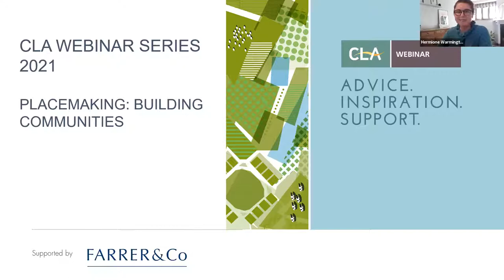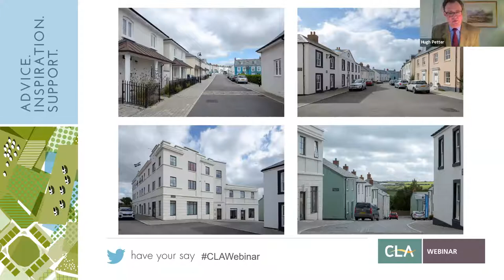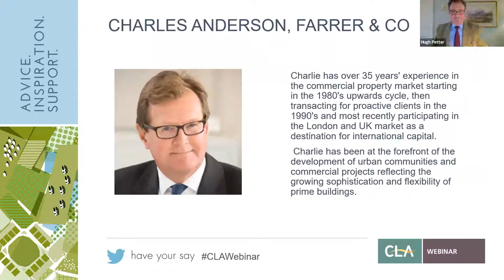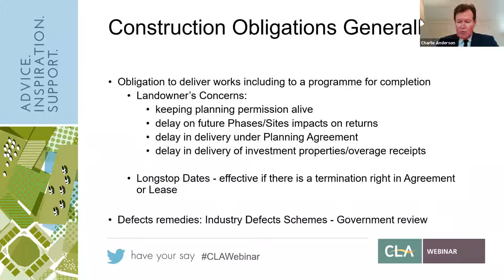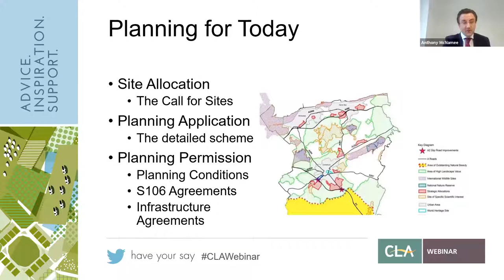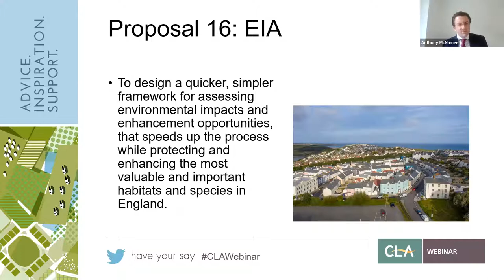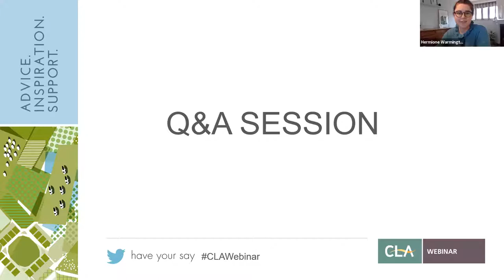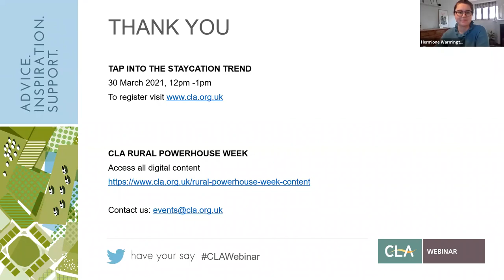CLA Webinar: Placemaking - Building Communities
As both beauty and design continue to rise up the Government’s agenda, join this CLA webinar to discuss how landowners can build not only beautiful homes, but shape communities.

This free, one-hour webinar is supported by Farrer & Co. Guest speakers include:

Hermione Warmington, CLA Property and Business Policy Adviser
Charles Anderson, Partner, Farrer and Co
Anthony McNamee, Associate, Farrer and Co
Hugh Petter, Director, Adam Architecture